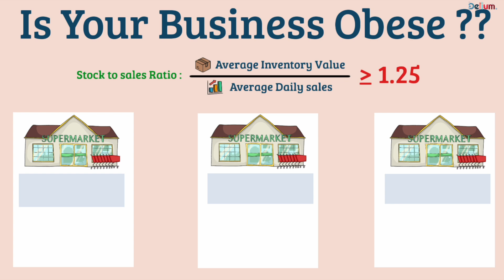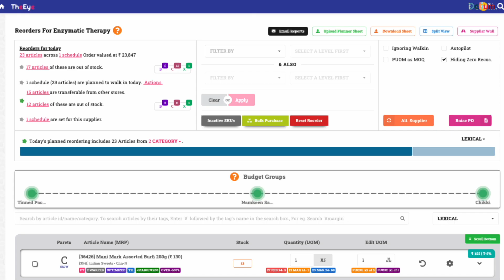Obesity In Retail Inventory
Trim the fat from your inventory and bulk up your cash flow with The Eye! Our AI-powered purchase manager-The Eye optimizes your stock levels, preventing overstocking without risking stockouts. Let's make your cash flow healthier than ever before.